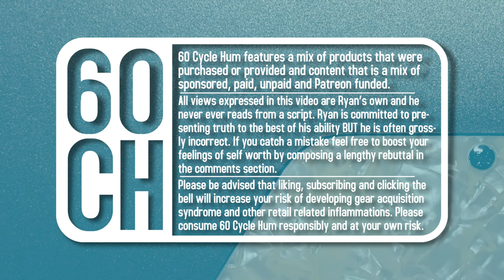D'Angelico Deluxe Brighton - Is this my style? - Full feature overview, opinions and observations.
D'angelico sent me their new Deluxe Brighton model awhile back and Im finally ready to show it off and discuss its features, what do you think about this guitar?  I think it plays great and sound very clear and punchy, but is it my style?